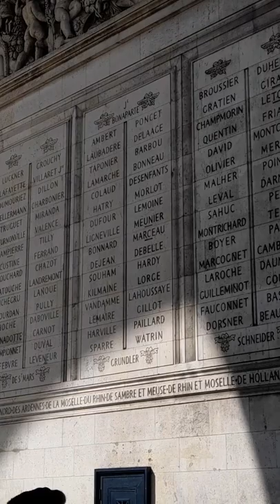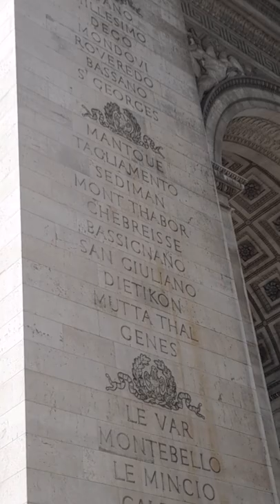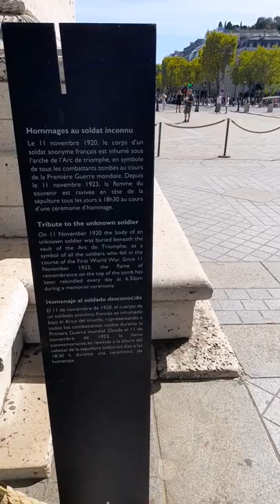Триумфальная Арка париж.